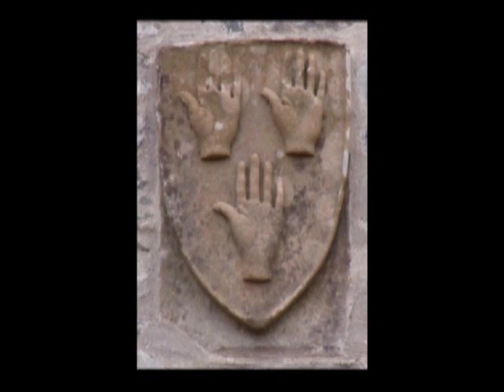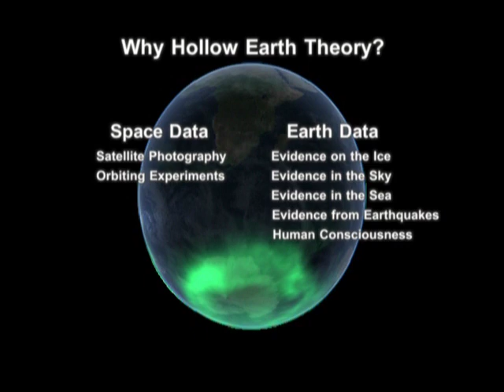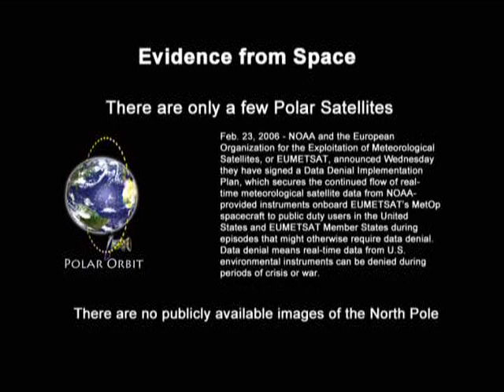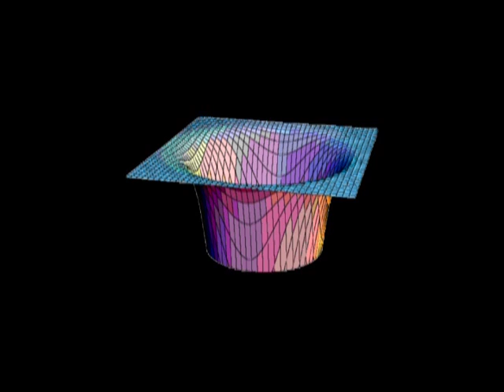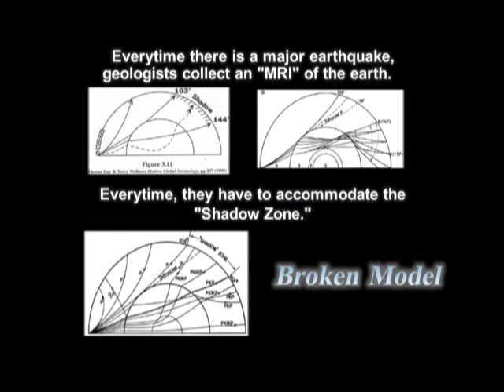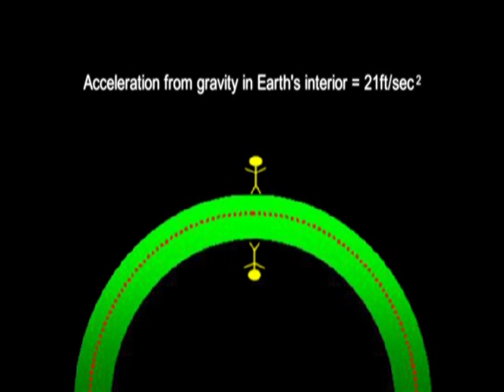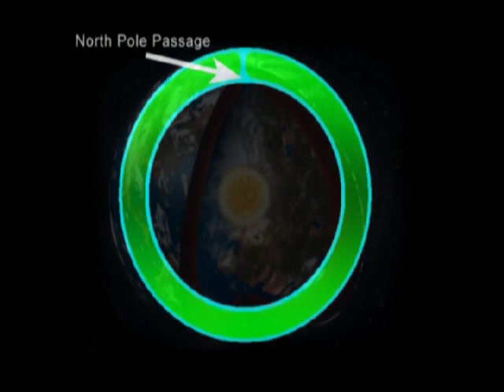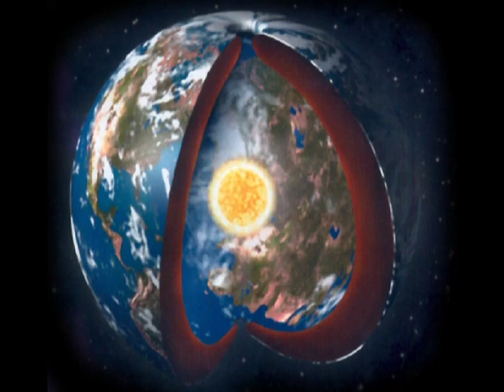Inner Earth Expedition Promo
I had the pleasure to meet the amazing Brooks Agnew when he came to me to talk about this project -- the Inner Earth Expedition.  Unfortunately, the expedition didn't pan out... at least not yet.  Very cool video, though.  I have no doubt that in the hopefully near future, we will be running expeditions into the inner earth... and connecting with the advanced civilizations who reside there (in Agartha, Telos, etc.).